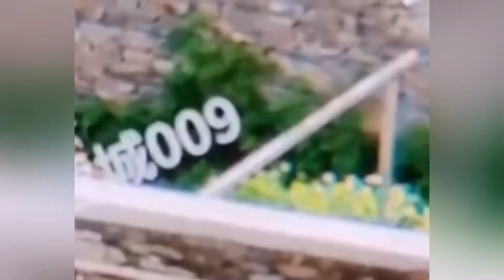福宝在隔离院子里 猫猫祟祟的爬墙 这调皮性格 确实不会老实呆着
大家好我是小伊闲谈
一名熊猫狂热粉